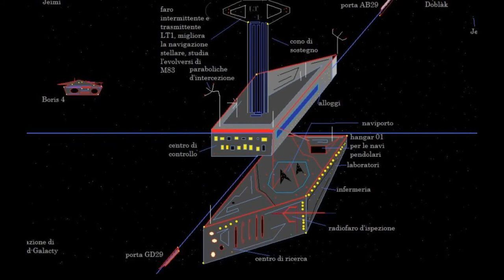Alpha vs. Omega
A journey among the stars. Infinite space. A spaceship moving into the unknown. This is the preview an album forthcoming. The start against the end.
Always in pursuit of peace for our world. Ready to go?

Un viaggio fra le stelle. Uno spazio infinito. Un'astronave in movimento verso l'ignoto. Questa è l'anteprima di un album di prossima pubblicazione. L'inizio contro la fine.
Sempre inseguendo la pace per il nostro universo. Pronti a partire?